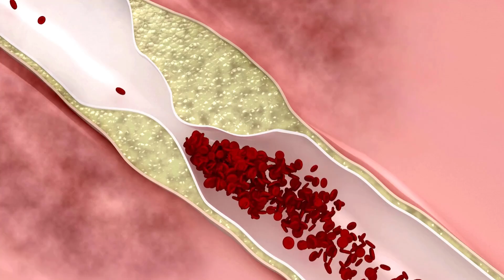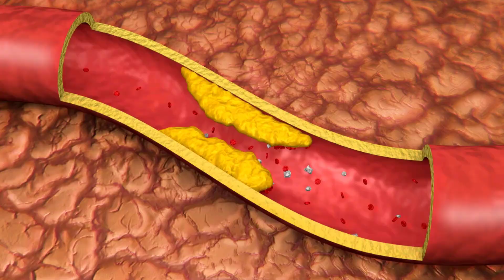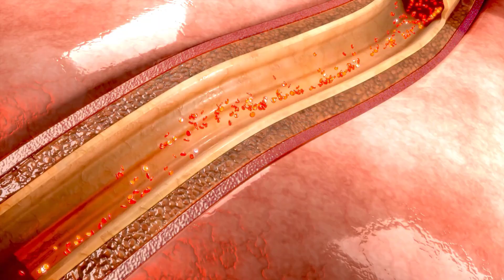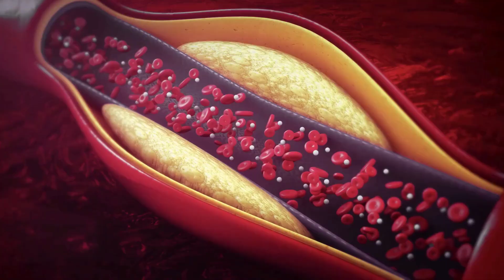É POSSIVEL INFARTAR MESMO COM A PRESSÃO ARTERIAL NORMAL?